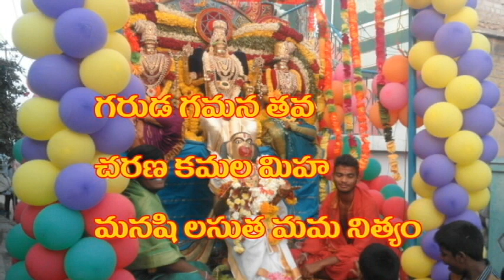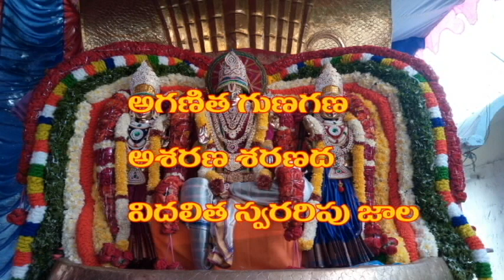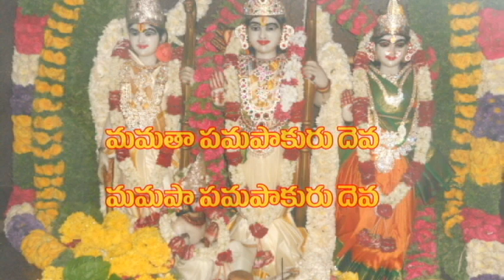garuda gamana tava song with telugu lyrics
గరుడ గమన తవ సాంగ్ తెలుగులో ఇక్కడ ఉంచాము .